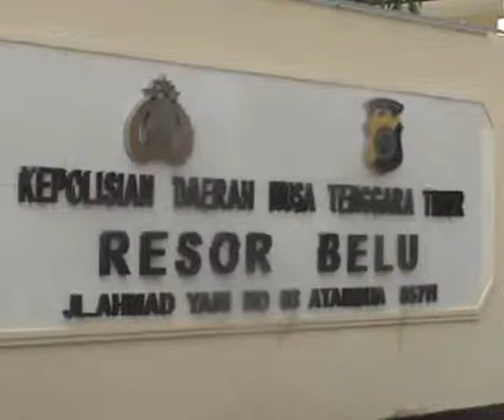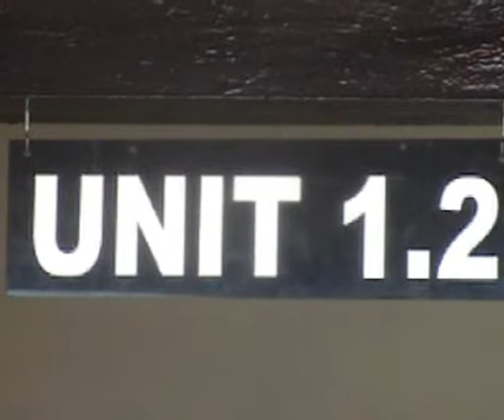NTT BELU SIPRIATOK LABFORENSIK SIDIK SESEKOE